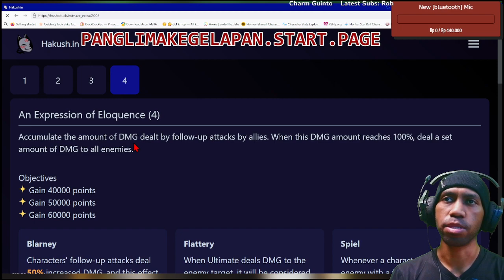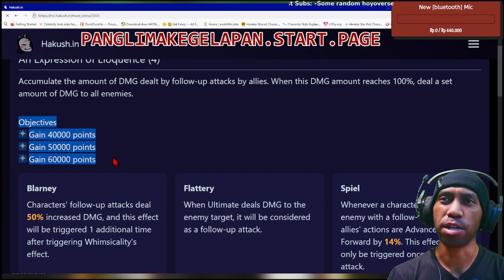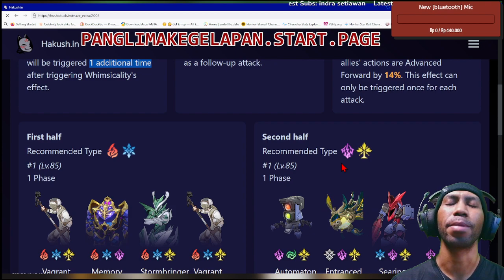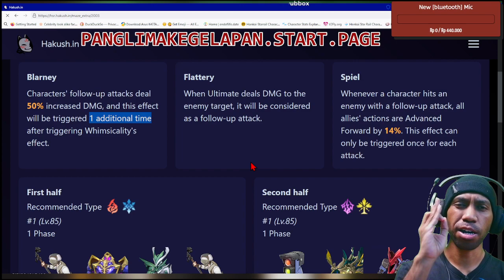[GUIDE NO.4] Pure Fiction: An Expression of Eloquence 😤😤😤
New Pure Fiction 🫣  for Honkai: Star Rail Version 2.0 - An Expression of Eloquence

Subs Goal:
62% . 311/500

0 Views - Feb 4, 2024